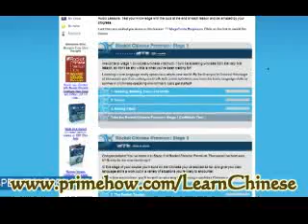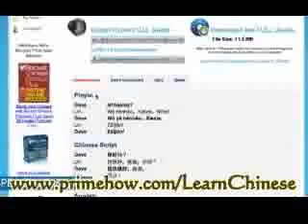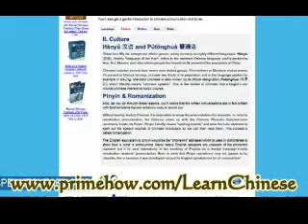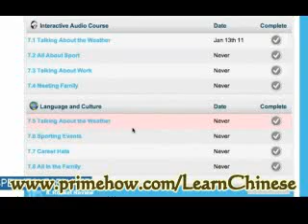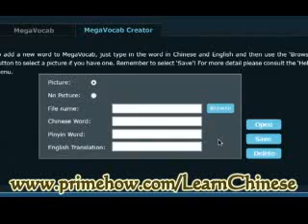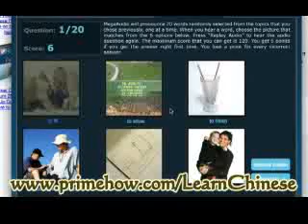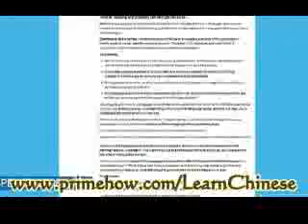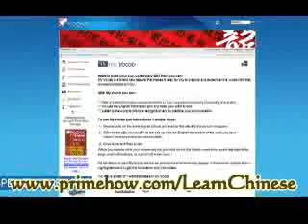Teach English and Learn Chinese: An Interesting and Profitable Combination